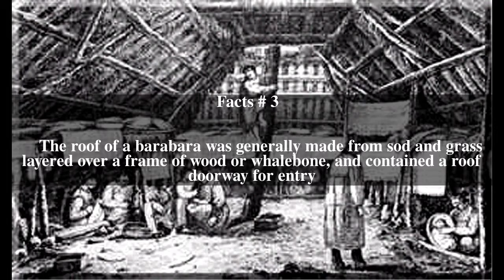Barabara Top # 6 Facts